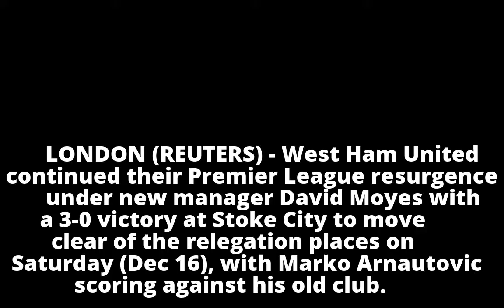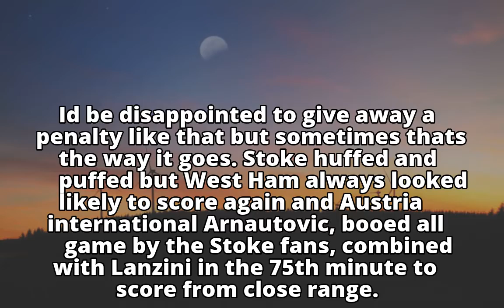Football: West Ham crush Stoke with Arnautovic on target